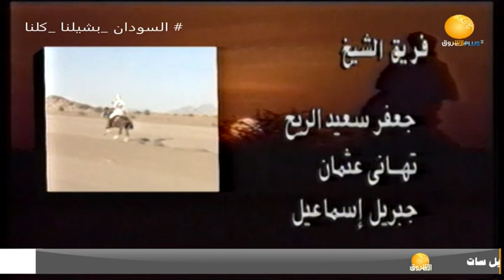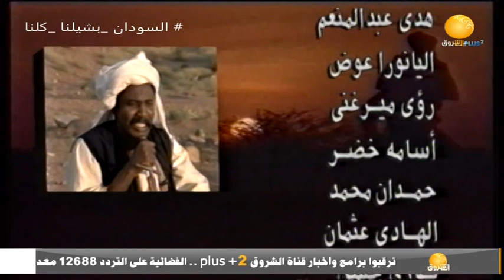مسلسلات | المسلسل السوداني - دكين - الحلقة العاشرة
الشروق_ الفضائية
Ashorooq Tv
ـــــــــــــــــــــــــــــــــــــــــــــــــــــــــــــ